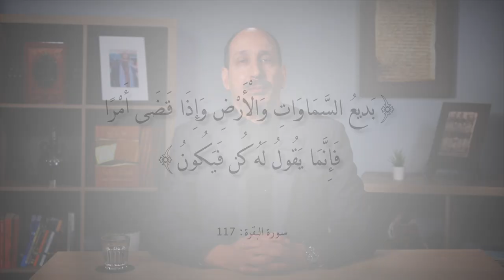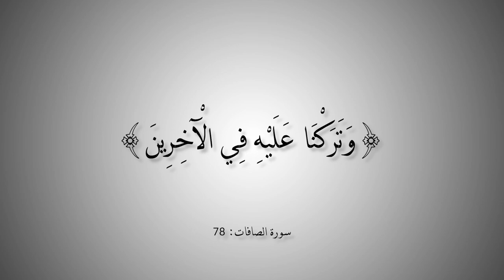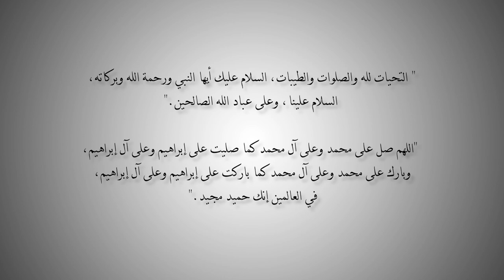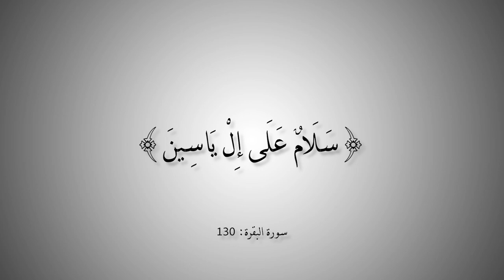التاريخ المبكر للإسلام | الحلقة 83 | نموذج آخر من أخطاء النساخ في القرآن